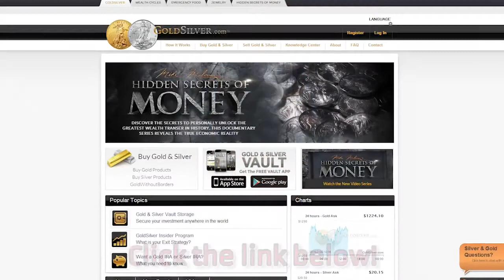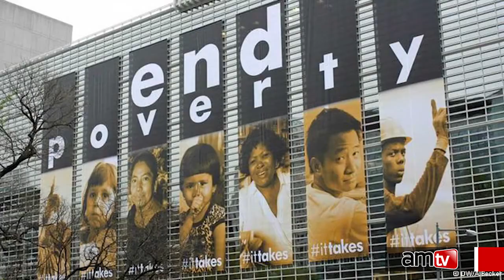EXPLAINED: The New World Order Agenda! 01/02/14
I give the credit to AMTV (C. Greene 34). Patriot of the Republic maf1989b (Mike Fulmer).

In today's video, Christopher Greene of AMTV explains the Agenda of the New World Order.

[SOCIAL LINKS]

**GoldSilver[dot]com - Buy Gold & Silver from the world's most trusted online bullion website ( Mike Maloney's company ).

'Hard-hitting and in your face!'

[SOCIAL]

[MEDIA KIT]

[CREDITS]

We are making such material available in our efforts to advance understanding of criminal justice, political, human rights, economic, democracy, scientific, and social justice issues, etc. We believe this constitutes a 'fair use' of any such copyrighted material as provided for in section 107 of the US Copyright Law.